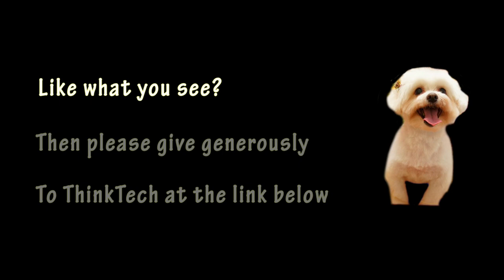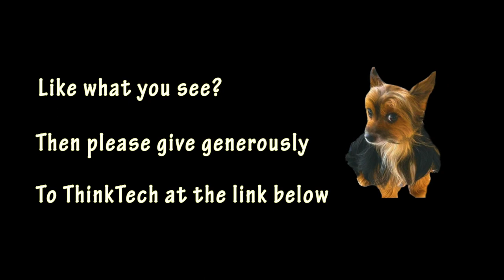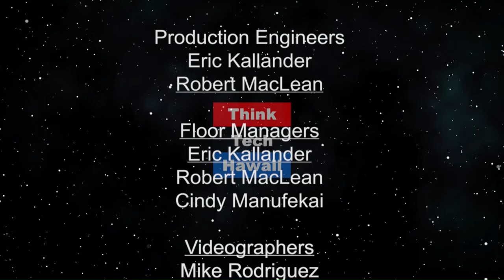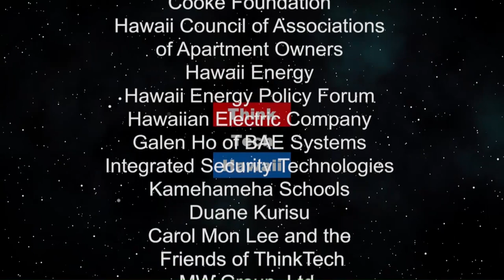The 42nd Annual Prince Lot Hula Festival (At The Crossroads)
I Mua E Nā Pōkiʻi, Move Forward, O Youth.  The 42nd annual Prince Lot Hula Festival takes place at the historic Iolani Palace on Saturday, July 20, from 9 a.m. to 4 p.m., and on Sunday, July 21 from 9 a.m. to 3 p.m.

The Prince Lot Hula Festival is the largest non-competitive hula celebration in Hawai‘i. It honors Prince Lot Kapuāiwa, who helped reprise hula in the 1850s and reigned as Kamehameha V from 1863 to 1872.

The host for this episode is Kecia King.  The guests for this episode are Kaiulani Worsham and Pauline Worsham.